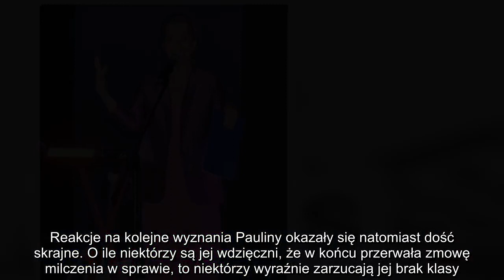Niezależna i twarda Paulina Smaszcz odpowiada na falę krytyki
"Niezależna i twarda" Paulina Smaszcz odpowiada na falę krytyki: "NIE JESTEM ZUPĄ POMIDOROWĄ, by wszystkim smakować"
Ostatnie dni bez wątpienia należały do Pauliny Smaszcz, Katarzyny Cichopek i Macieja Kurzajewskiego. W nowym poście eksżona dziennikarza tytułuje się "mistrzynią asertywności", tłumaczy, że "warto być sobą" i odpowiada swoim krytykom. Ważne przesłanie?